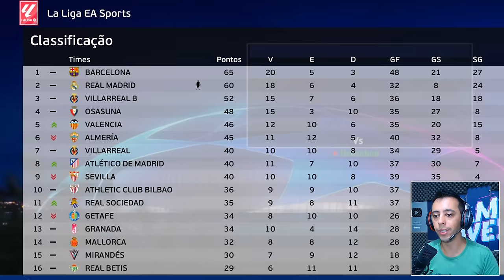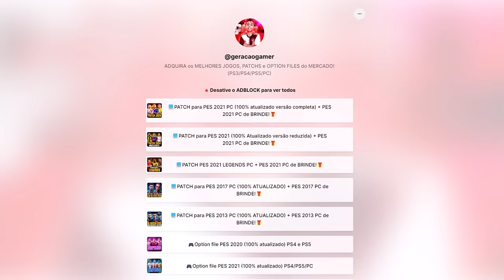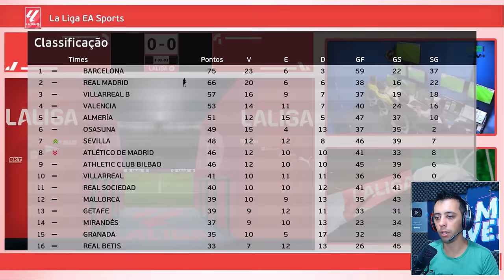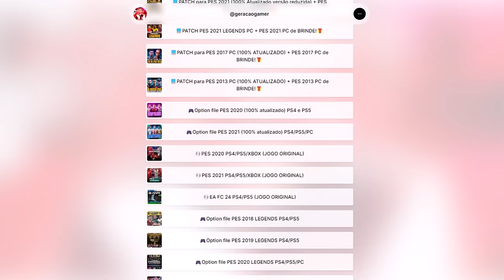CRAQUE NEO SOFRE 2 PÊNALTIS NO EL CLÁSICO E O VAR FEZ ISSO! - Rumo ao Estrelato #90 | PES 2021 PATCH